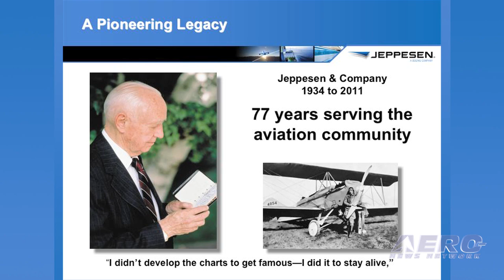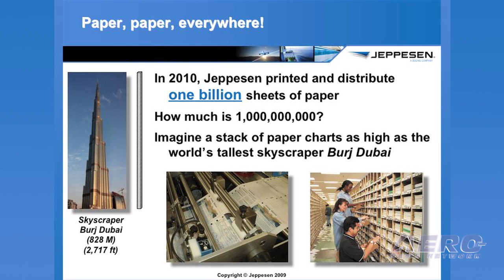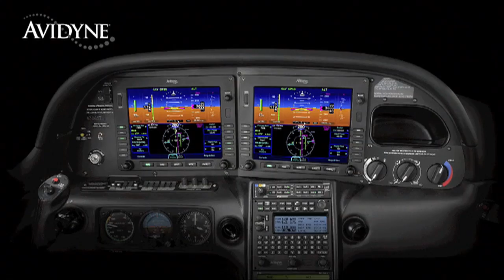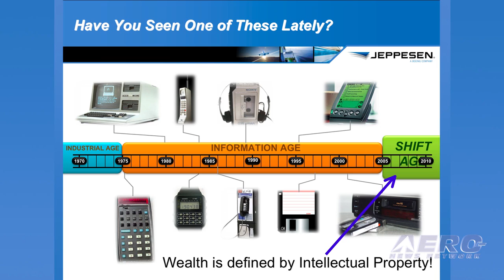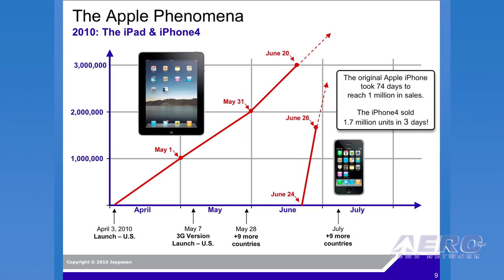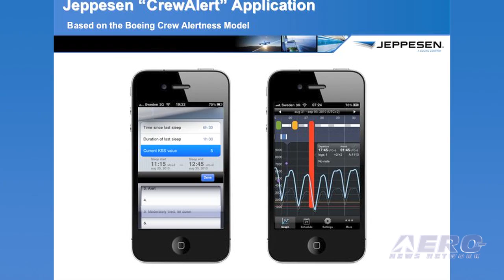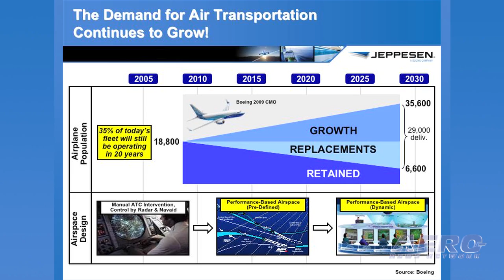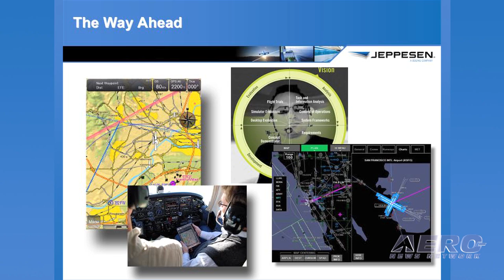Aero-TV: Jepp's Mark Van Tine - Charting The Future (Electronically)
Jepp Profiles One More Amazing Aspect of the Electronic Revolution

At the 2011 Women In Aviation Convention, Jepp's Leader Mark Van Tine, took a few moments to look over the massive and overwhelming revolution that is affecting every aspect of aviation... and especially when it comes to charting. The changes in just a few years are enough to make one's head spin... if not your airplane, as well. Changes are taking place at a dramatic, even breathtaking, rate and with the reliance that aviation has on accurate nav and chart data, one can only imagine the pressure that Van Tine's troops must be under.

Mark Van Tine is President and Chief Executive Officer of Jeppesen, an information solutions company focused on global air and sea transportation. Named to this position in January 2003, Van Tine directs the Senior Leadership Team at Jeppesen and is a member of the Flight Services Leadership Team at The Boeing Company. Jeppesen is a subsidiary of Boeing Commercial Aviation Services, a unit of Boeing Commercial Airplanes. Van Tine leads 3,200 employees in 22 countries and is responsible for managing the company's global navigation, information and operations services for air, marine and rail markets.

Join ANN for an intriguing presentation by Jepp about their achievements as well as the challenges the company faces in keeping aviation on course... via onboard aircraft systems, as well as the new breed of portable computing devices that have become many a pilot's new best friend.